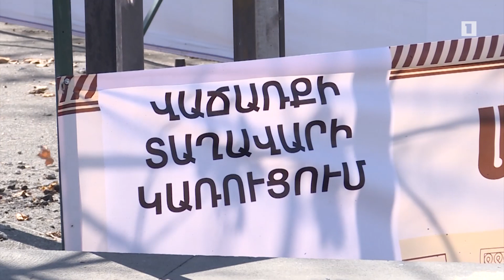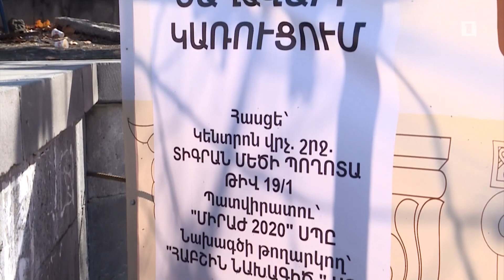Լուսավորիչ եկեղեցու հարևանությամբ կտեղադրվեն հուշանվերների տաղավարներ